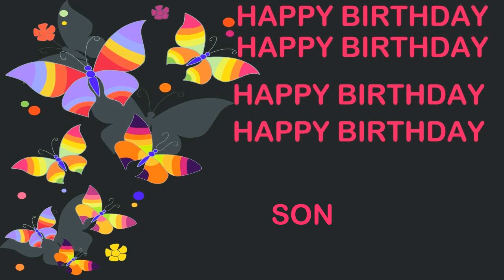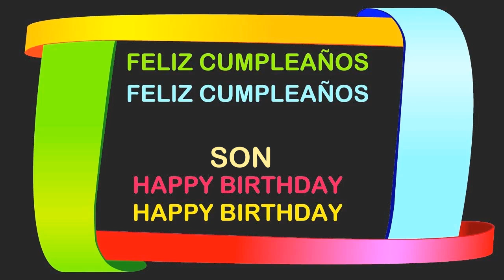Son Birthday Postcards & Postales